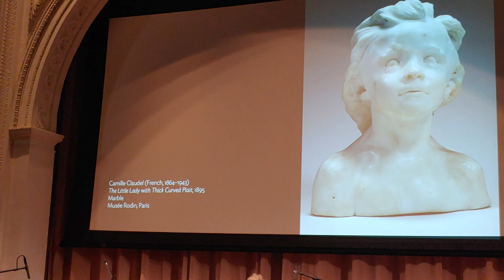Joyce DiDonato Sings Camille Claudel: Into the Fire. Part 4. La Petite Chatelaine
Following a discussion with composer Jake Heggie and Camille Claudel curator Emerson Bowyer, Grammy Award–winning mezzo-soprano Joyce DiDonato performs Heggie’s 35-minute song cycle Camille Claudel: Into the Fire with the Brentano Quartet. Into the Fire dives deep into the romantic, rebellious world of artist Camille Claudel, transforming her powerfully emotive sculptures and tragic life into music. Music - Jake Heggie, Texts - Gene Scheer.
Art Institute of Chicago. January 6, 2024

Part 4. La Petite Châtelaine
Hello, my little one,
la petite châtelaine,
They say I leave at night
by the window of my tower
hanging from a red umbrella
with which I set fire to the forest.
la petite châtelaine.
Do you know who I am?
or the land you come from?
Where the earth is stained...
I did as he said and returned you to clay.
Oh, how could I bleed such a blessing away?
Now I'm forever alone
with my children of stone.
La petite châtelaine
Can you hear my voice?
The voice of your mother?